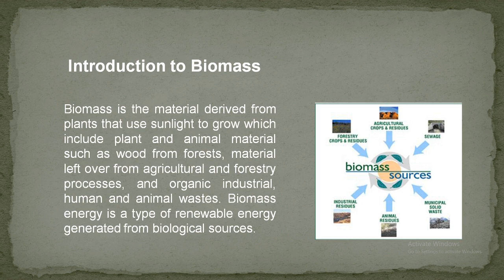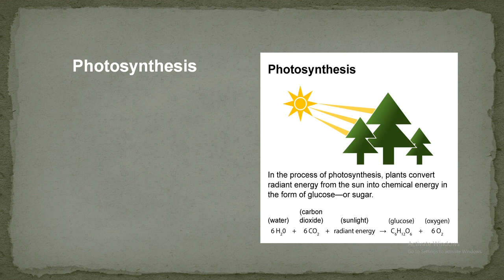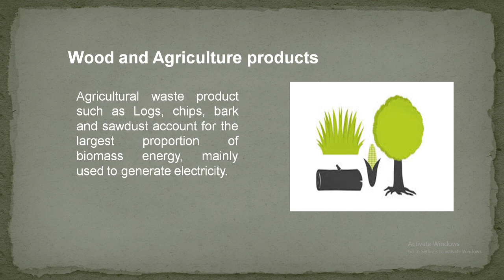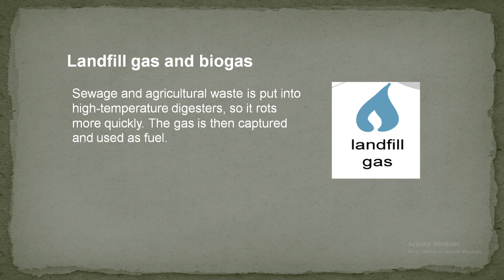Biomass Energy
Information about Biomass Energy